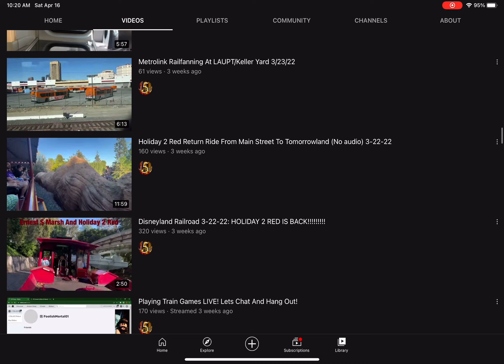Shout Out To FoolishMortal01